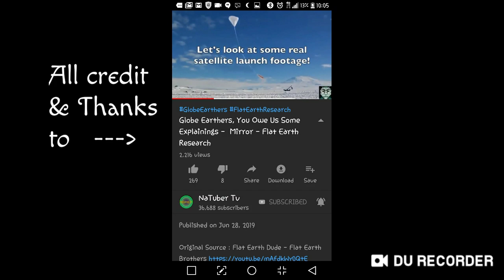New & Improved Balloon Piloted Satellites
Who knew? Weather balloons pilot satellites. This must be the fake news the Donald the Duck is always squawking about.